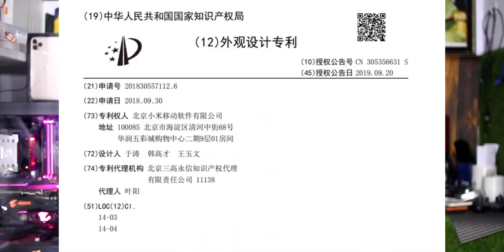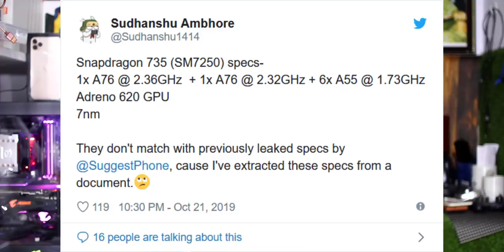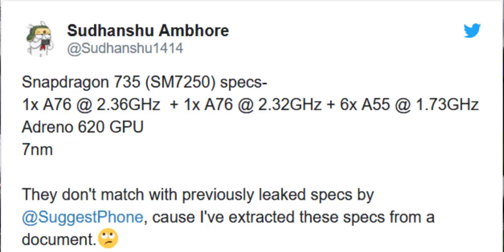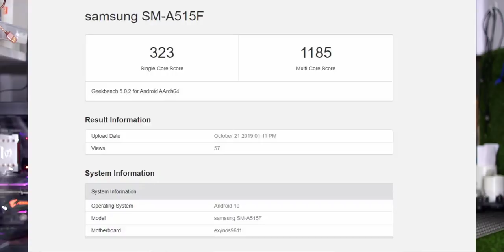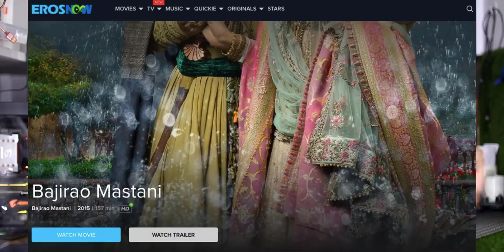Telugu TechNews 503: Redmi Note 8T vs Realme X2, Snapdragon 735, Redmi Note 8 Pro Next Sale